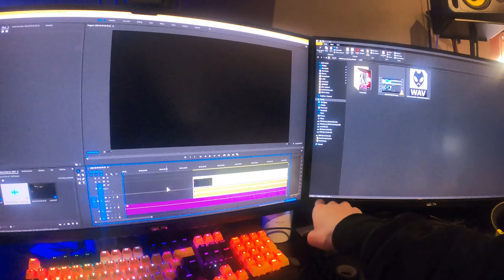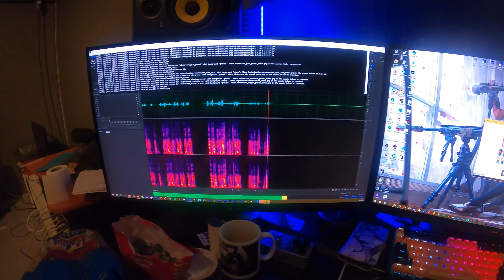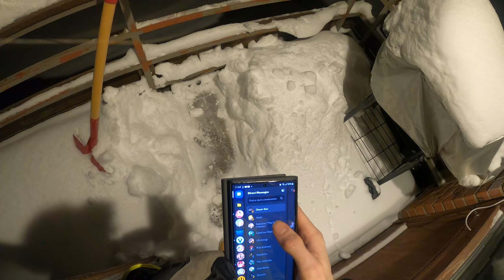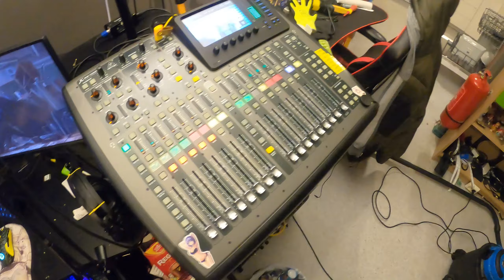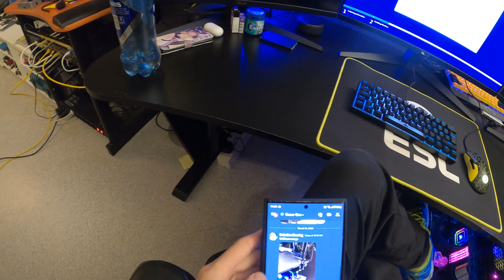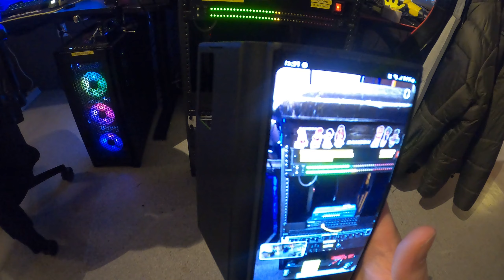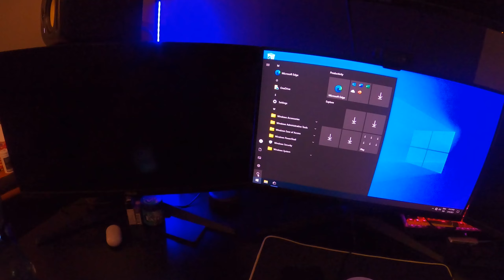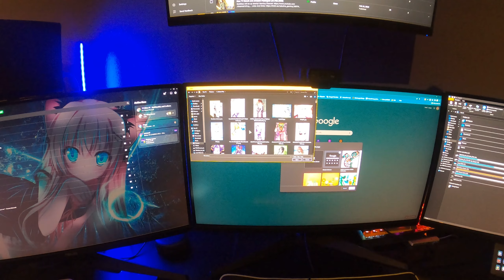FIIO DAC, Finally have sound from the TV box!! And workstation reset again... (9.MAR.2023)